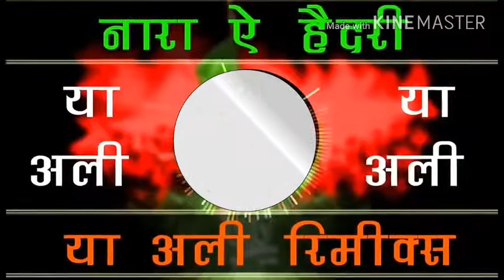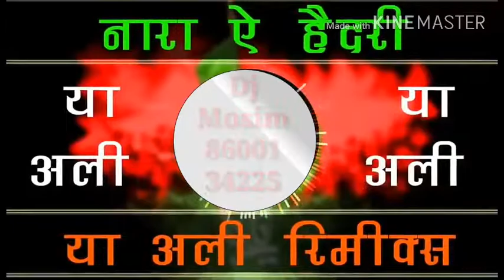Muslim Daloag mix by dj Mosim Ahmad bharich 86 00 13 42 25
DJ Mosim Ahmad bharich 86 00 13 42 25